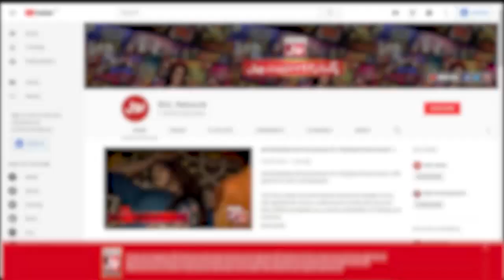Faysal Quraishi Show | Youm e Wiladat e Imam Hasan A.S | Aalim Ke BOL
Faysal Quraishi Show | Youm e Wiladat e Imam Hasan A.S |  Aalim Ke BOL | Ramazan Mein BOL | Ramzan Transmission